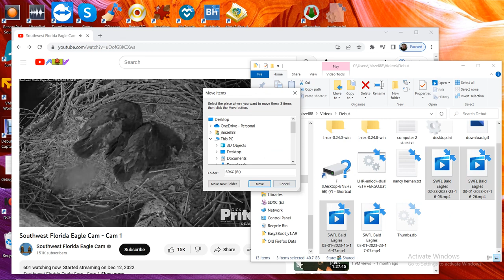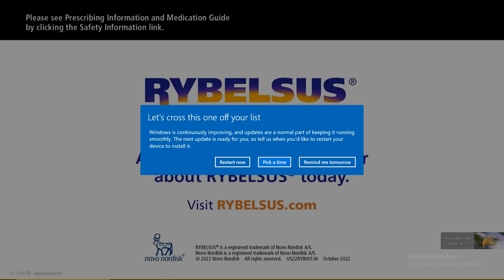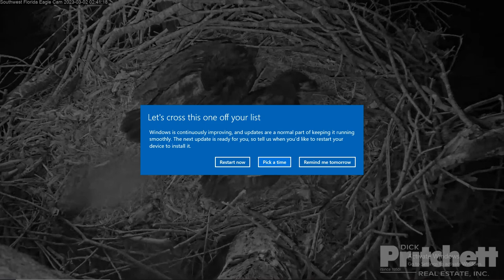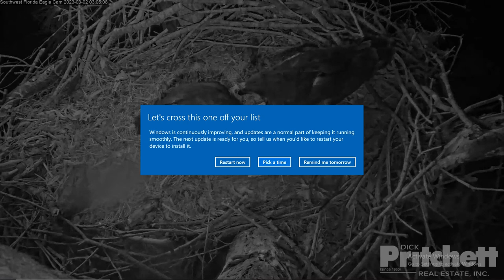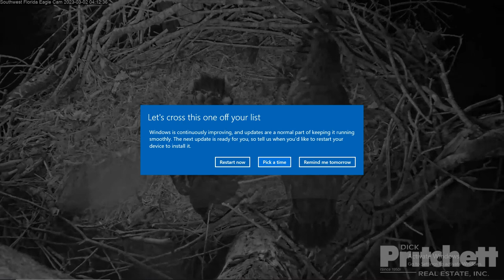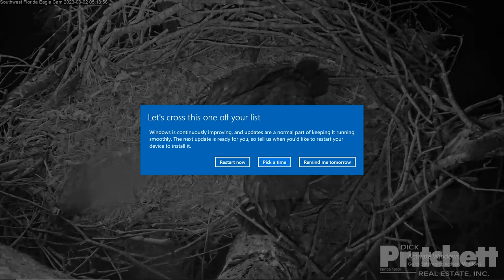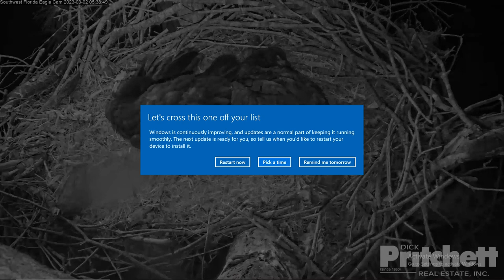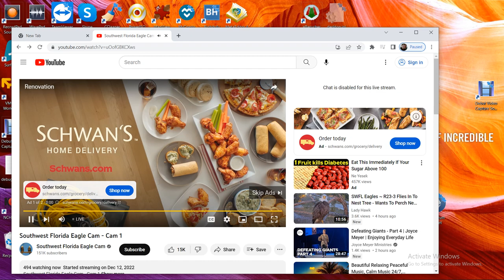SWFL Bald Eagles 03/01/2023 23:17